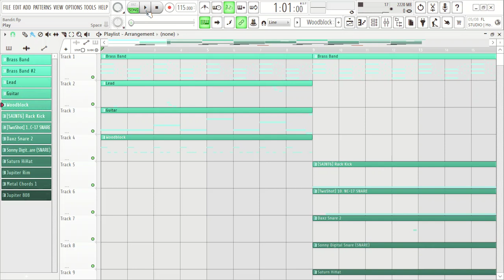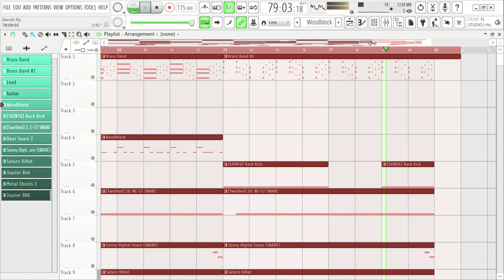" Bandit " ~ [FREE] Gunna x Young Thug Type Beat